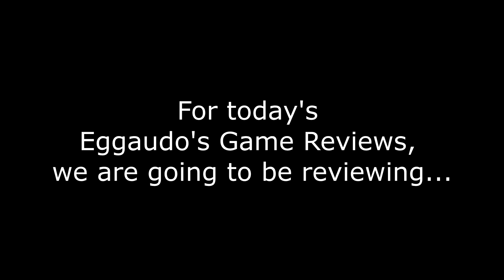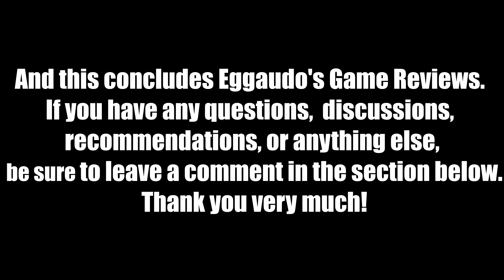Dark Souls | Eggaudo's Game Reviews